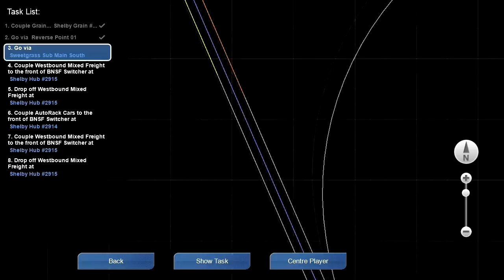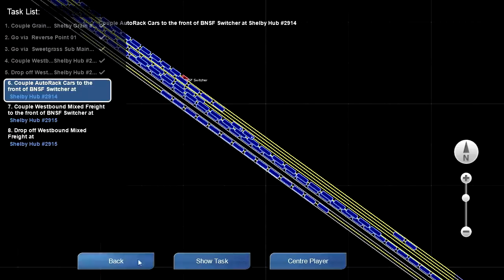| Train Simulator 2013 | Marias Pass Freight - Part 1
Hello and this time we are back on the new Marias Pass route attempting some tricky freight maneuvering. Lets hope we can finish sucessfully.

The Gaming Octopus Crew!